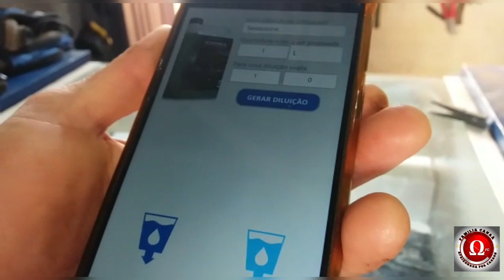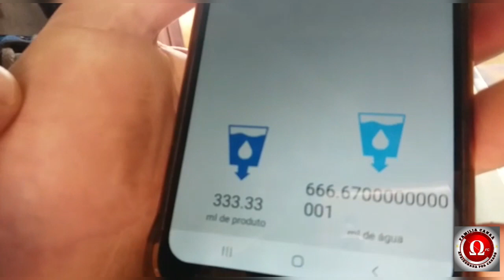Motor 4 anos sem lavar ! usamos Imapct da vonixx